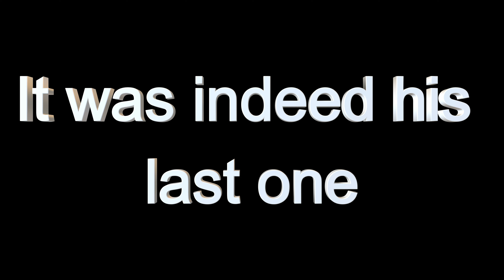Not A Good Day In The DMZ | COD: MW2 DMZ Ep. 5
My PC Specs:
-MOBO - MSI B550M Pro-VDH Wifi
-GPU - XFX Speedster MERC 310 Black Edition Radeon RX 7900 XT
-RAM - 32GB - Crucial 8GB DDR4 3200 x4
-PSU - Corsair RM750